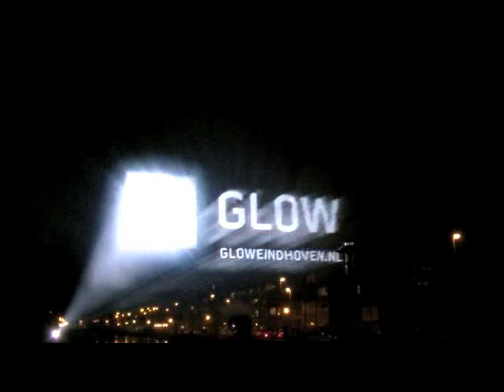2013 GLOW Eindhoven: GreenPower Lagoon Monster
GreenPower Lagoon Monster by Davide Carioni & Lorenzo Pompei.